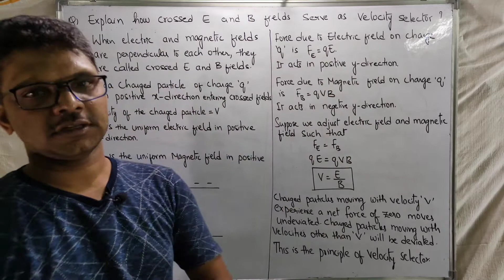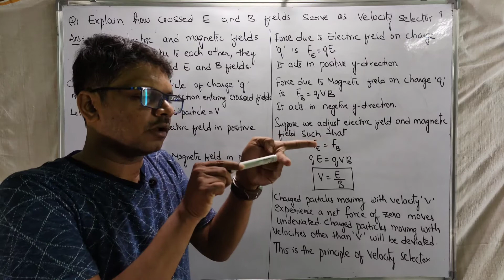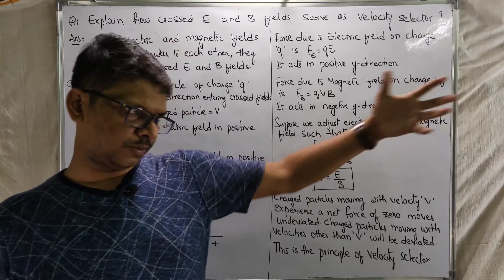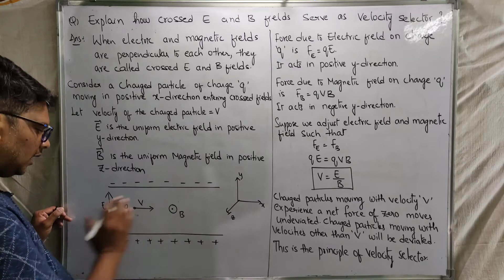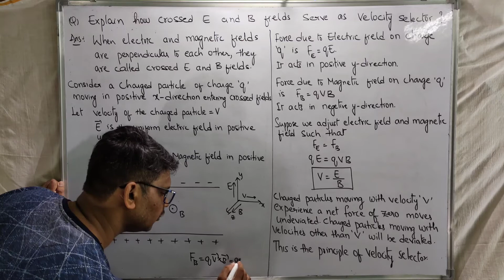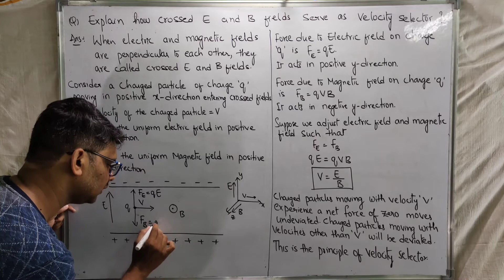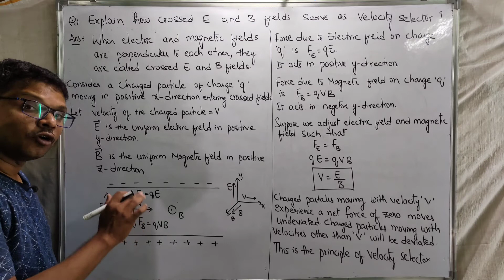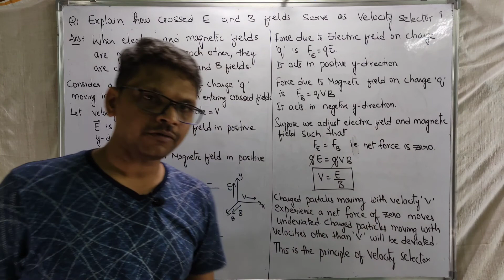Moving Charges and Magnetism - SAQ # 7 - Crossed E and B Fields - Velocity Selector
This video is for those people who are studying Intermediate in Andhra Pradesh and Telangana which also benefits for the students who are preparing for NEET and IIT JEE.